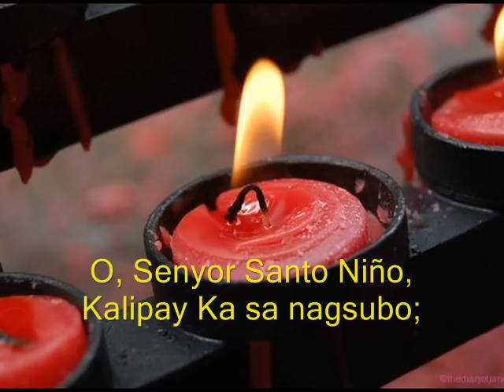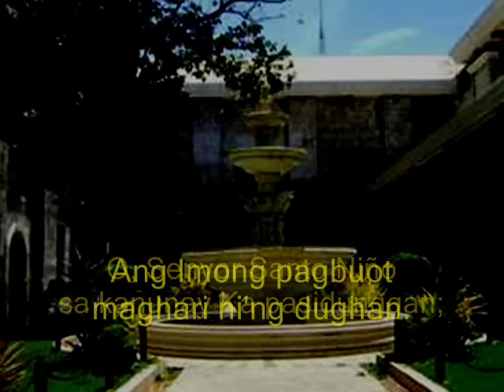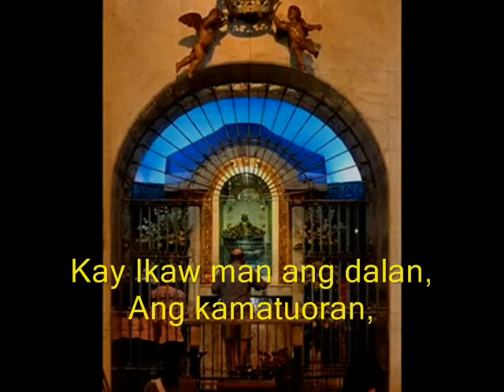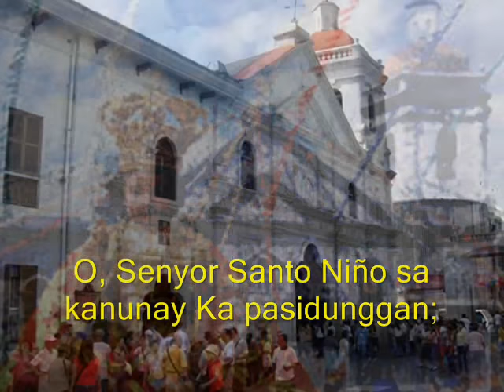O Senyor Santo Niño (with lyrics and vocals).wmv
This song, O Senyor Santo Niño, is the Grand Prize Winner of the 1st HUNIÑO on January 10, 2007 held at the Sto. Niño Pilgrim Center, Cebu City. The song was composed by Renato C. Sagayno and interpreted by Japril Yap. If you want the minus 1 version of this video, here is the

Translation:

O, Senyor Santo Niño,
Kagalakan ng mga nalulungkot
Kayaman Ka nitong puso ko;
Pag-ibig ang s’yang alay Mo;
Ikaw lamang ang daan,
Ang katutuhanan,
At ang kaligtasan ng aking kaluluwa.

O, Senyor Santo Nino
Minamahal Kita
Ipaubaya ko sa ‘yo
Ang lahat na pangamba;
Habang buhay Ika’y parangalan;
Ang kagustohan Mo
Mananatili sa puso ko.

Kahit saan mang dako
Ginagalang Ka’t sinasamba;
Kami ay ‘Yong pinabalik-loob
O, Hari ng pag-ibig.

Repeat Verse1
Repeat Refrain

Coda:
Ang kagustohan Mo